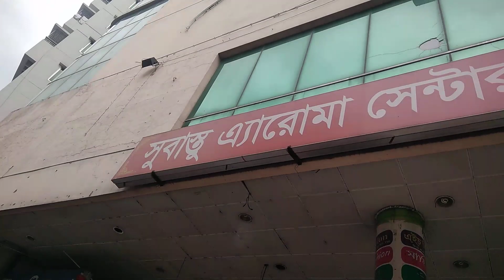Only 250 taka per goj tissu net Collection ///মাএ ২৫০ টাকা পার গজ কালেকশন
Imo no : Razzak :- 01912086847